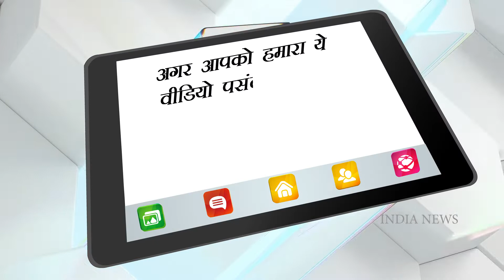Jackie Shroff, Priya Mani, Sunny Leone, and Sara’s crime-thriller is a hyperlink drama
Director Vivek’s Quotation Gang, which stars Jackie Shroff, Priya Mani, Sunny Leone, and Sara Arjun in the lead, released the first-look posters of the characters recently.